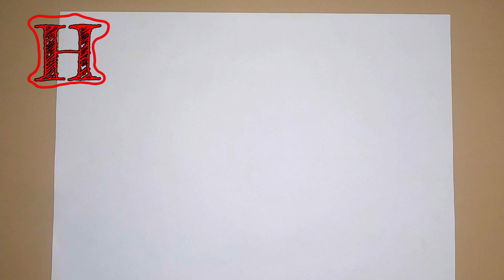Let's learn to draw Alpakka and coloring for kids / TOiART